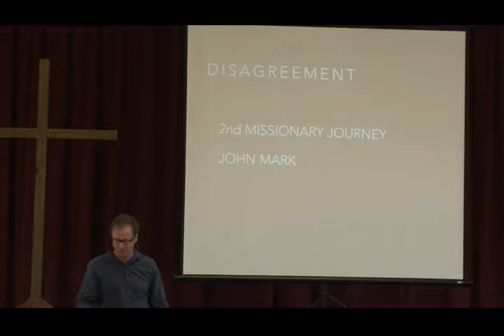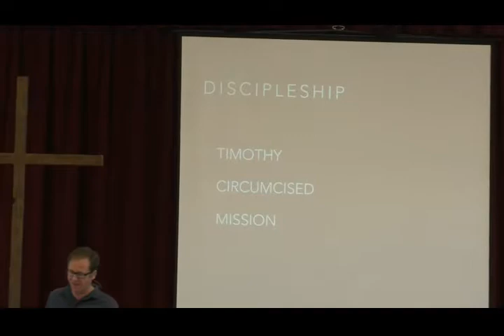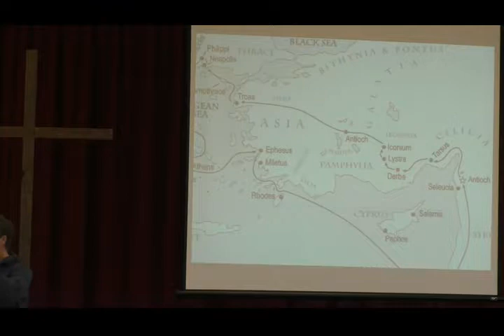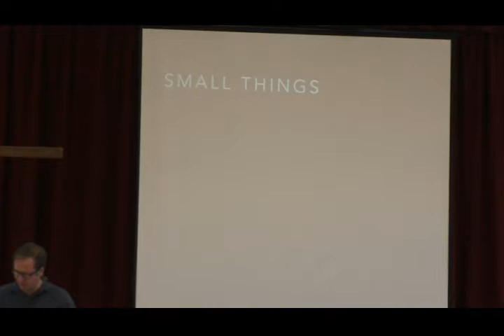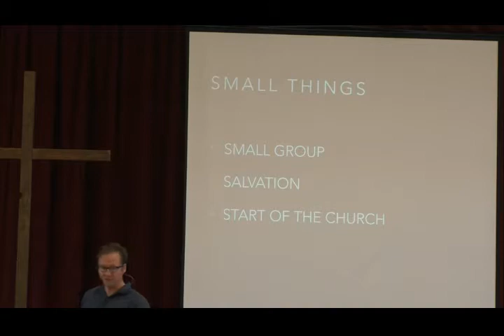Acts 15:36 – 16:15 The Birth of the Church